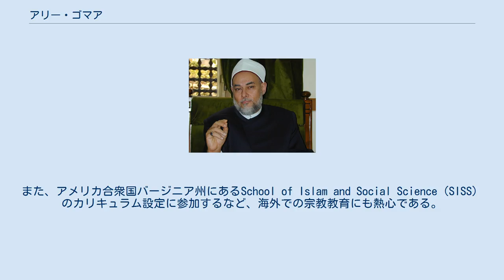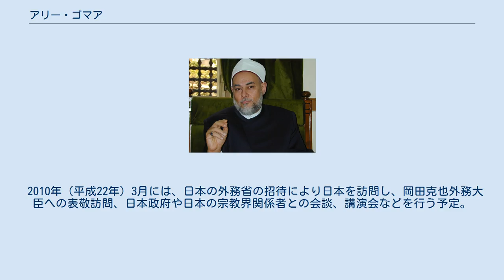アリー・ゴマア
アル＝アズハル大学の教員
ベニ・スエフ県出身の人物
アリー・ゴマア（アリー・ジュムア、アラビア語:علي جمعة、‘Alī Jum‘ah、Sheikh Ali Gomaa、1952年3月3日 - ）は、エジプトのイスラム法学者。
2003年から2013年3月まで、エジプトの大ムフティー（最高イスラム法官）を務めた。
 イスラム法学者として、2010年3月までに43冊の宗教書、7冊のイスラム辞典をはじめ多くの著書があり、一部は英訳され海外で出版されている。
また、アメリカ合衆国バージニア州にあるSchool of Islam and Social Science（SISS）のカリキュラム設定に参加するなど、海外での宗教教育にも熱心である。
相当の英語力があり、欧米の学者、ジャーナリストとも親交がある。
 穏健且つリベラルなスンナ派イスラム法学者として知られ、テロ・暴力はイスラムの教えに反するとの一貫した立場を取っている。
1990年代には、収監中の過激派、ジハード主義者と面談し、多数が暴力放棄を宣言する転向の契機を与えたとされる。
 2003年の大ムフティー就任後には、テレビ番組に多く出演し、新聞（アル＝アハラーム紙）でコラムを執筆するなど、積極的にメディアに登場している。
また、中東やヨーロッパ諸国を訪問して、政治的・外交的役割も果たしている。
2007年のデンマーク紙によるムハンマド風刺漫画掲載問題の際には、イスラム教徒に冷静な対応を呼びかけ、また過激主義を否定するなど、幅広く穏健な論調を展開した。
2009年2月には、イスラム教徒がムスリム同胞団或いはより過激なイスラム主義団体に加入することはイスラムに反するとのファトワーを出した。
2008年8月には、レバノンのベイルートを訪問して、レバノン・シーア派の最高権威（大アーヤトッラー）であるファドラッラーと会談し、スンナ派、ドゥルーズ派指導者から国民和解に寄与したと謝意が表明された。
 2010年（平成22年）3月には、日本の外務省の招待により日本を訪問し、岡田克也外務大臣への表敬訪問、日本政府や日本の宗教界関係者との会談、講演会などを行う予定。